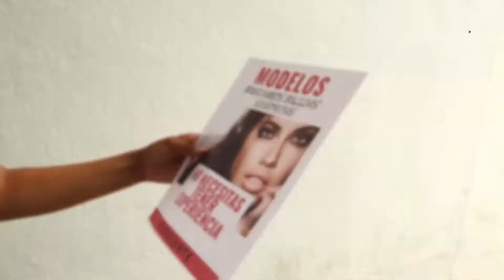Lucha contra la trata y tráfico de personas